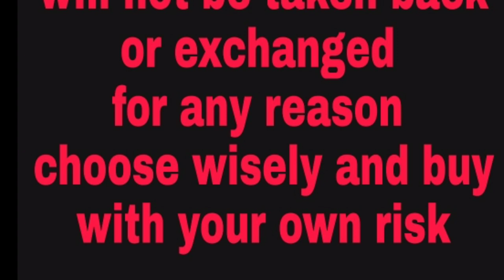Fast selling pattas (1000rs-1500rs) book soon 👍👍